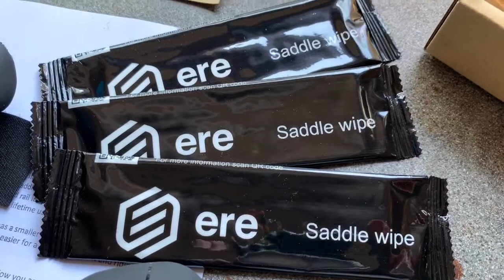ERE Research Genus CC landevejssaddel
ERE Research leverer high end dele til din cykel, vi tester deres Genus CC saddel, som leverer to innovative features.